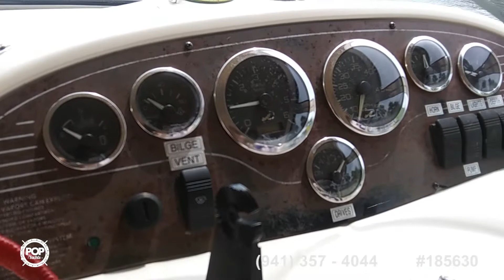[SOLD] Used 1998 Sea Ray 240 Sundancer in Southport, North Carolina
This boat has been sold  (Going to a new home in Oak Island, NC).  Viewers who viewed this boat were most likely to view the following comparable listings, which are still for sale:

1998 Sea Ray 250 Sundancer in Lexington, South Carolina - $18,900

1983 Wellcraft 248 Sportsman in Supply, North Carolina - $15,900

1999 Carolina Classic 25 in Wilmington, North Carolina - $17,000

2000 Monterey 262 Cruiser in Myrtle Beach, South Carolina - $23,500

2006 Sea Ray 240 Sundancer in Murrells Inlet, South Carolina - $22,000

2000 Chaparral 240 Signature in Coats, North Carolina - $20,750

2009 Bayliner 245 SB in Myrtle Beach, New York - $47,000

2004 Chaparral 260 Signature in Oak Island, North Carolina - $21,750

2004 Glastron GS 249 in Wilmington, North Carolina - $27,900

1998 Monterey 262 Cruiser in Goldsboro, North Carolina - $24,000